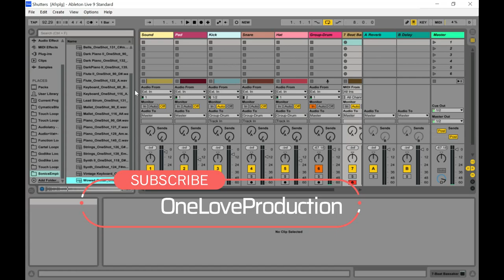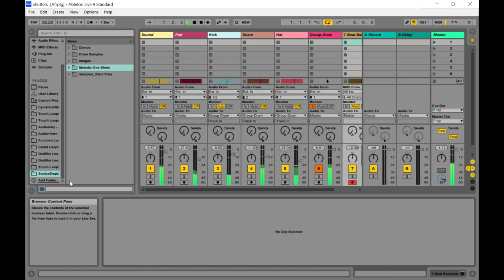Chord Selection V 4 - Sample Pack by Sonics Empire (Limited-Time 4FREE)